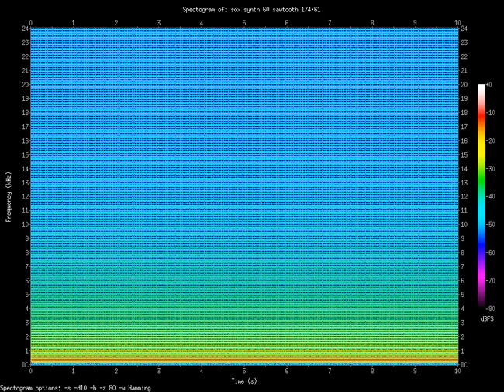sawtooth 174.61.Hz (0.17461kHz)